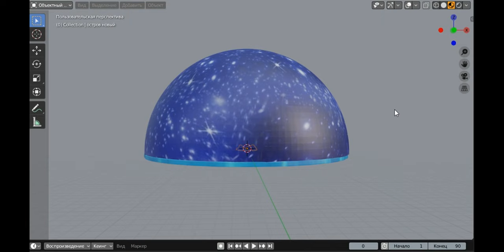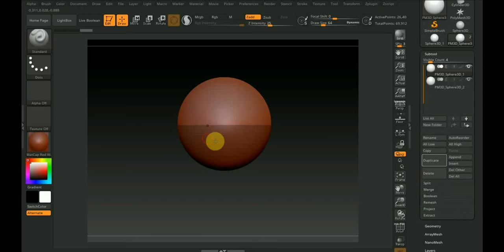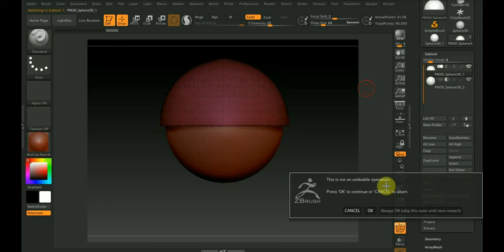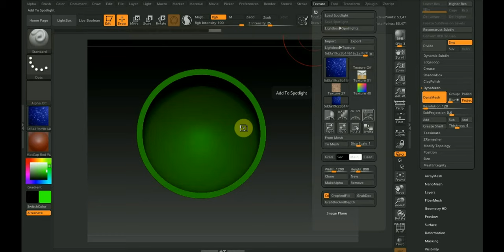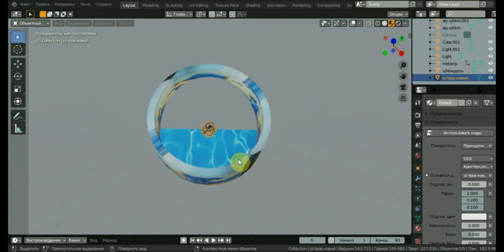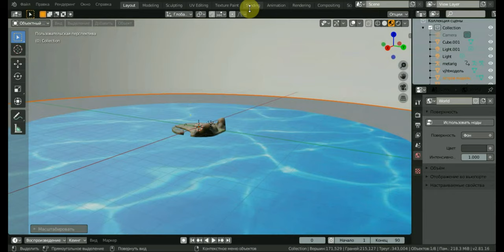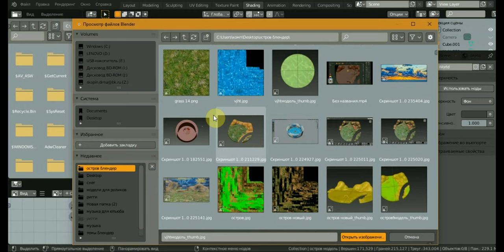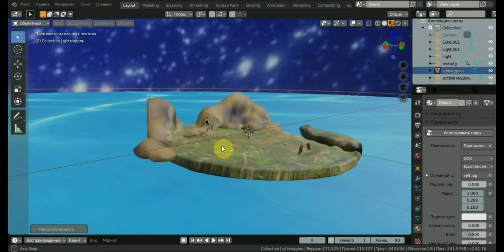Zbrush 2019 и BLENDER 2.81a Окружение и звездное небо